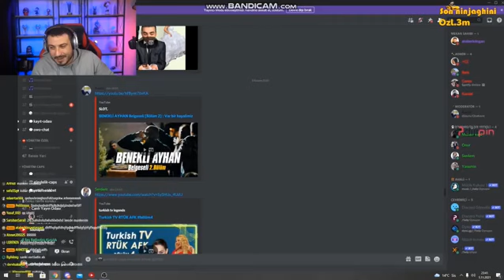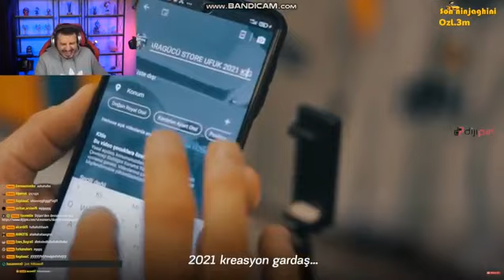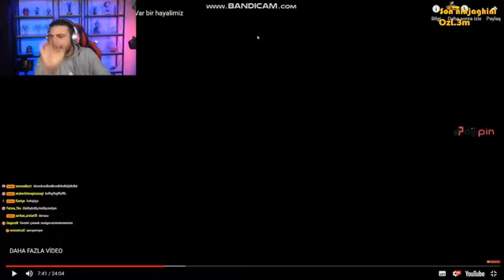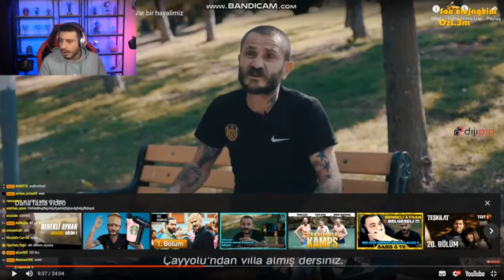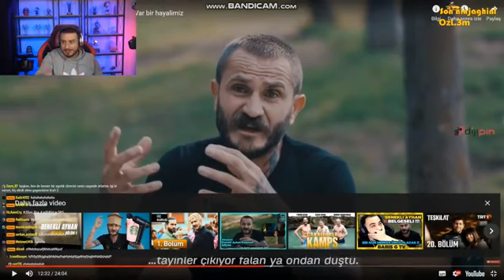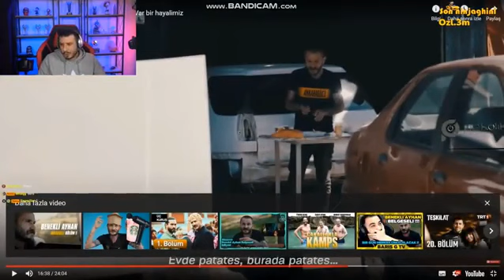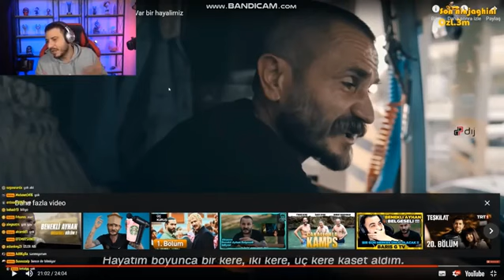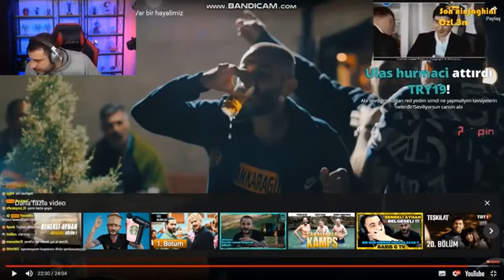Ataberk Doğan - Benekli Ayhan 2 Belgeselini İzliyor